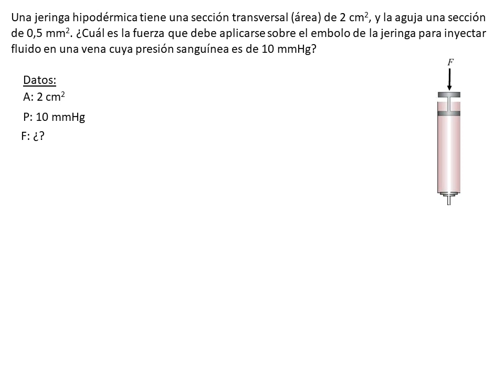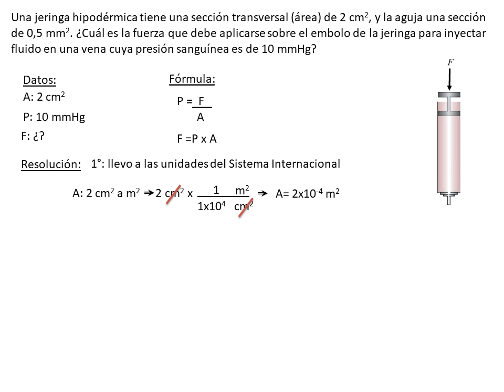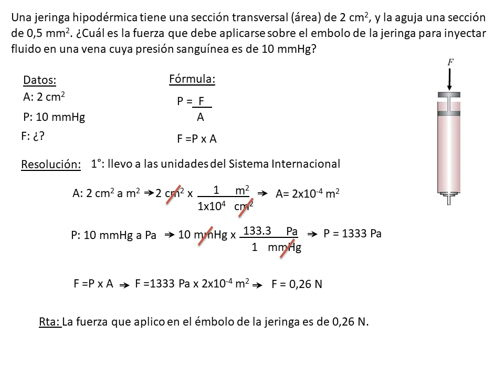EJEMPLO EJERCICIO DE APLICACIÓN: PRESIÓN